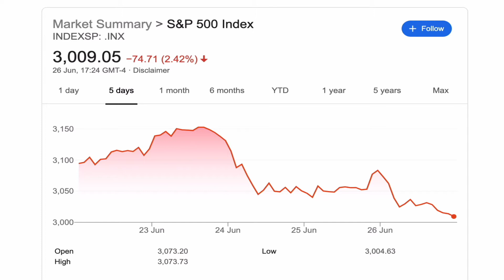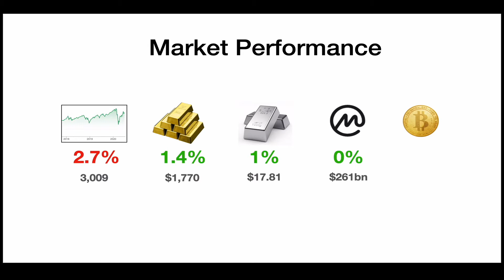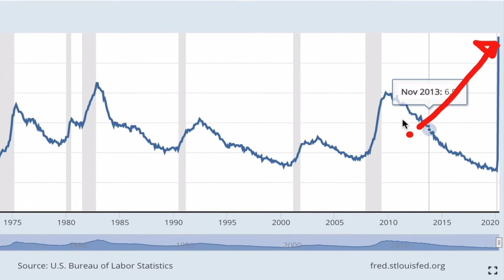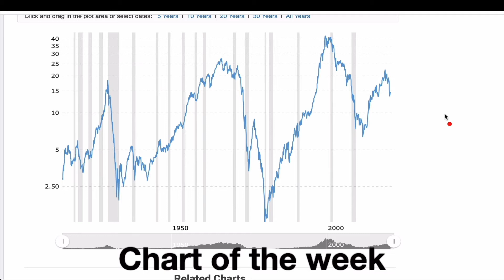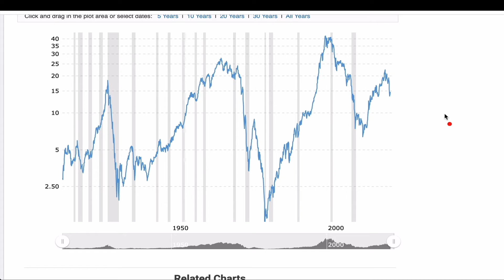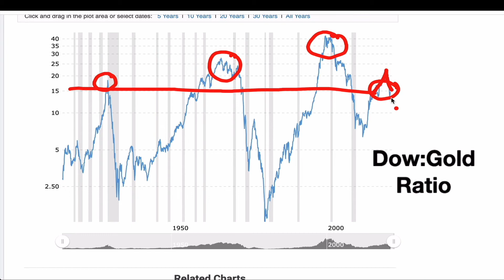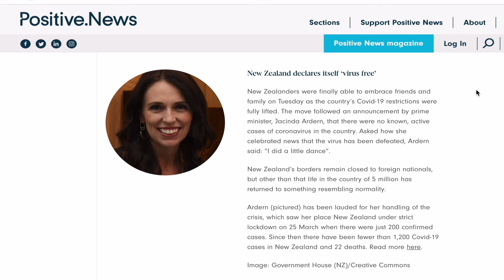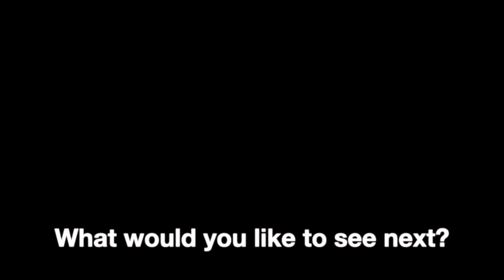Stock Market News | Gold News | Bitcoin News | Crypto News | 27/06/20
The latest stock market news, gold news and bitcoin news. All the markets were strangely correlated this week, all running up midweek, to then pull back later in the week. Gold was the biggest winner gaining 1.4%. The S&P 500 being the biggest loser at -2.7%.

If you missed the news from last month, billionaire investor Paul Tudor Jones stated he has invested 1-2% of his portfolio in Bitcoin. When you have a $5bn net worth, that is a lot of money.

We also take a look at the Dow:Gold ratio, which can help us see which asset class is currently overvalued or undervalued.

If you want to learn more about money and investing, don’t miss out.

Have a Video Request?
Want to see a video on a particular subject or topic?
Post what you would like to see in the comments below!